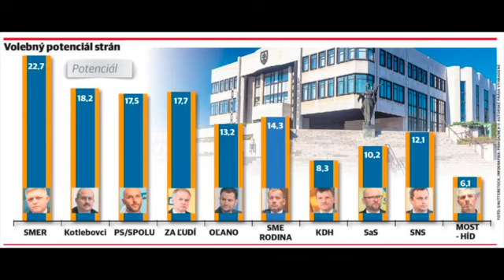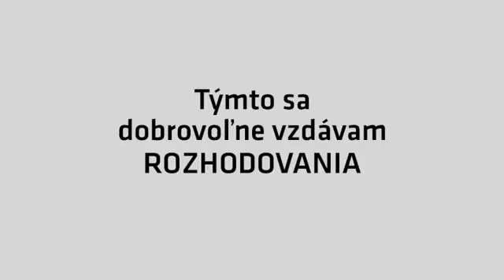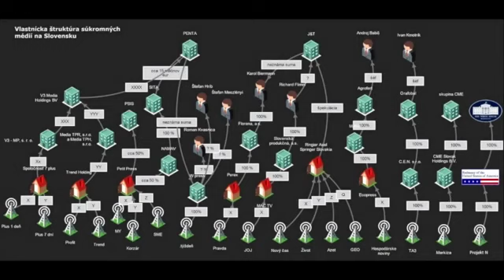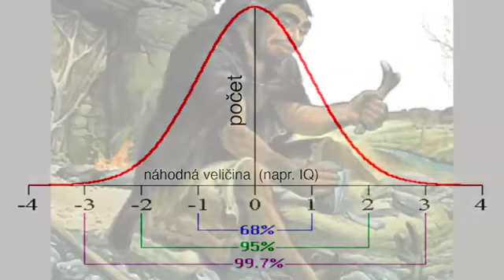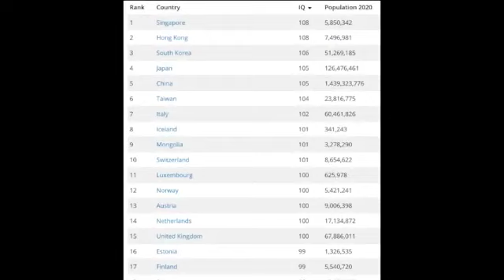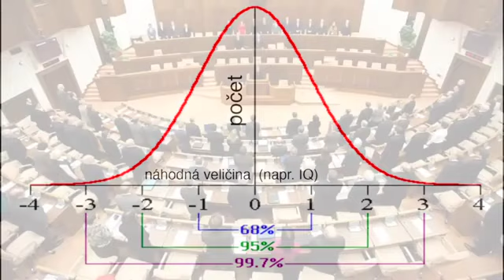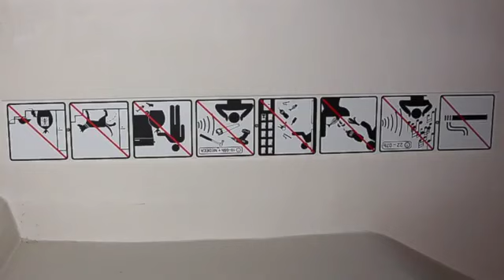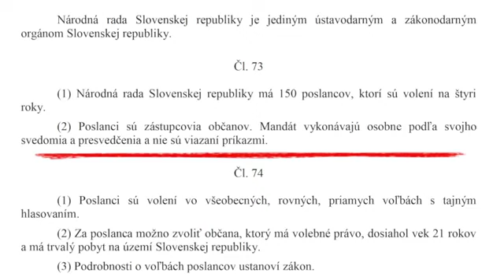Niekoľko slov k referendu📌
Národná zrada nemá ústavou stanovenú povinnosť rešpektovať vôľu ľudu💥Cestou k nastoleniu skutočne múdrej ÚSTAVY bez prívlastkov z terminológie latentného sionizmu a SPRÁVY VECÍ VEREJNÝCH spôsobom, ktorý okrem záujmov väčšiny prihliadne aj na záujmy funkčných stavov v spoločnosti, môže byť národné ľudové hnutie REFERENDUM a PLEBISCIT.